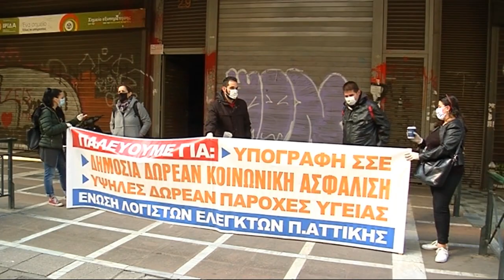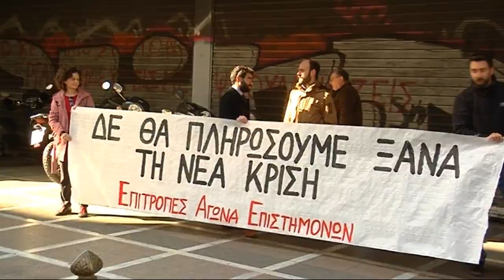ΔΗΛΩΣΕΙΣ ΑΠΟ ΤΗΝ ΚΙΝΗΤΟΠΟΙΗΣΗ ΛΟΓΙΤΩΝ ΚΑΙ ΕΠΙΣΤΗΜΟΝΩΝ ΓΙΑ ΤΑ ΔΙΚΑΙΩΜΑΤΑ ΤΟΥΣ